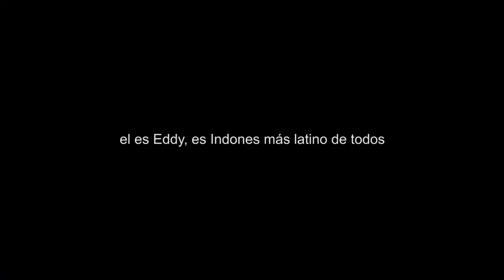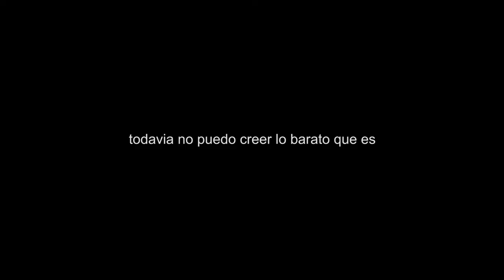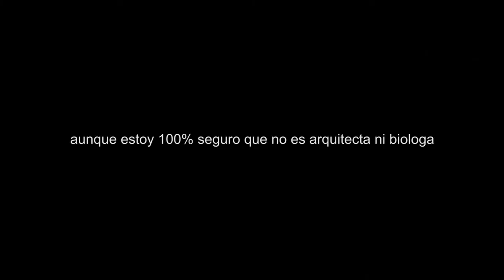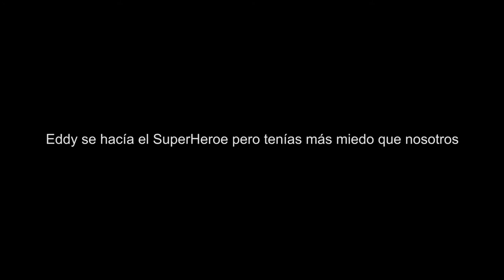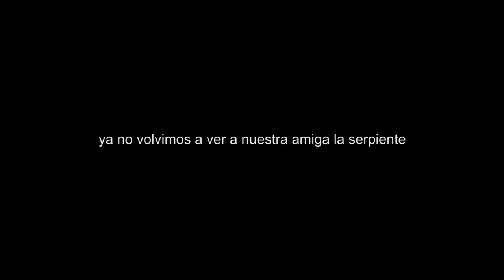LES PRESENTO A MI FAMILIA BALINESA (DETRAS DE CAMARA) l INDONESIA l VLOG 111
Bali, Indonesia

No todos los días se puede grabar, muchas veces todo es espontaneo y me gusta mas así, cargo mi telefóno, grabó situaciones aleatorias, creo historias con eso, y hago películas de mi vida diaria. Me encanta esta vida, y Bali me ha regalado una familia nueva y un estilo de vida espectacular.

SNP: @hurrunaga

TBP